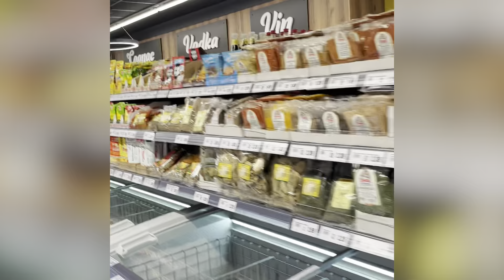Mix Markt 3301 Nice